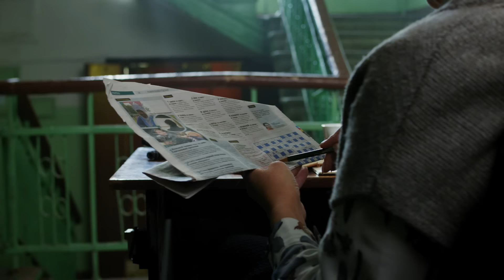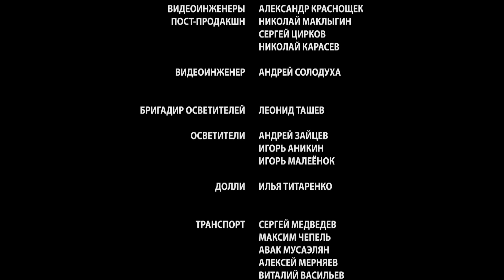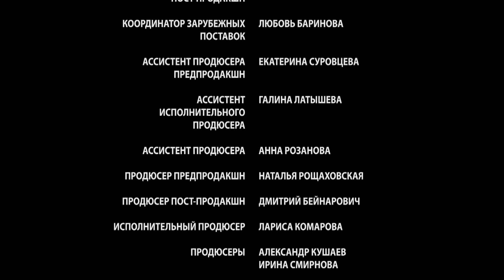Фильм Блюз для сентября - Мелодрама / Лучшие фильмы и сериалы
О фильме:
Наташа Исаева – красивая, но одинокая женщина. Она помогает воспитывать крестницу и работает волонтером в собачьем приюте.

Однажды Наташа спасает на дороге дворового пса, которого сбила машина. И в ветеринарной клинике неожиданно встречает своею первую любовь - одноклассника Олега. В школе Олег был отличником и мечтал о консерватории, но стал ветеринаром, да еще и пьет. Все деньги он отдает сыну, а сам живет в клинике.

Когда вскоре Олега увольняют за пьянство с работы, Наташа находит его на улице и забирает к себе домой. Теперь у Наташи дома живет не только бездомный пес, но и бездомный одноклассник. И хотя Наташа впервые чувствует себя счастливой, для ее матери это становится последней каплей.